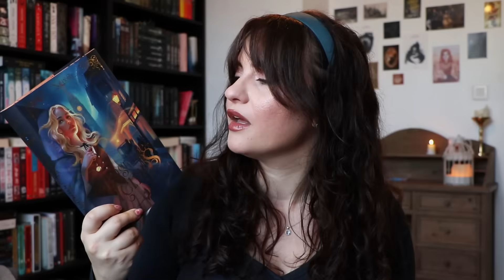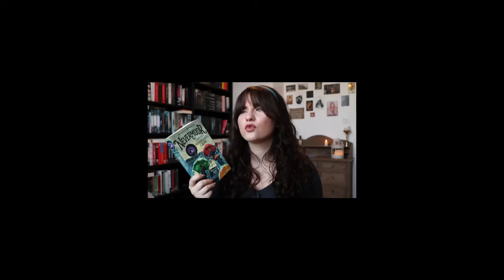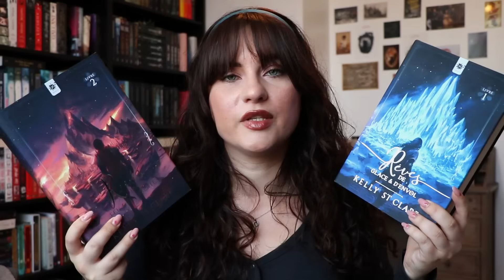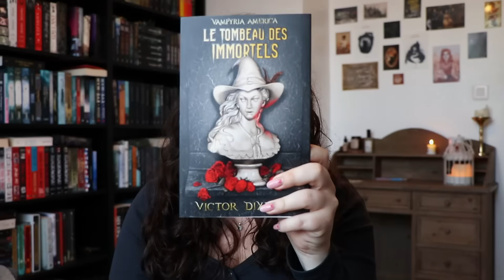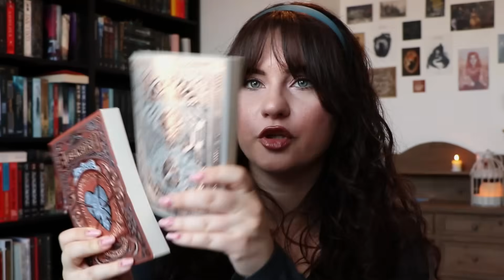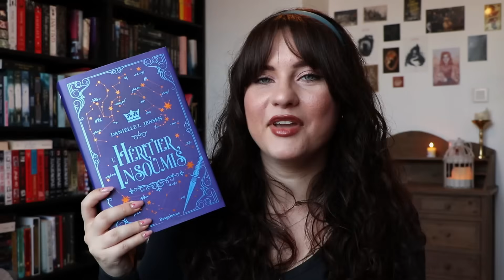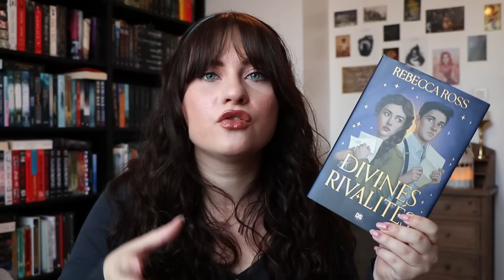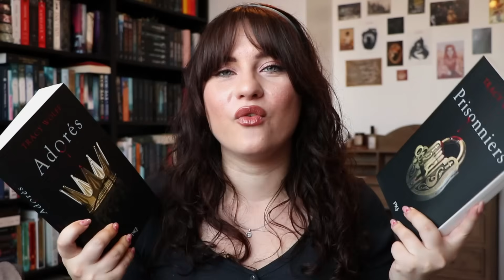Je fais le point sur mes sagas en cours 📝 Ed. 2024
Une belle brochette 😭

🛍️ RETROUVE CES LIVRES

On se retrouve là-bas ? ♥
x Instagram :  @labouquinade
x Illustration : @deterrahayden

💻 Wondershare filmora
🎥 CANON 77D
📸 SONY ZV1

Les romans offerts par les maisons d'éditions sont sans obligation de poster du contenu en retour, il ne s'agit pas d'une collaboration commerciale : la vidéo est mon idée /envie.

xxEmj | La bouquinade